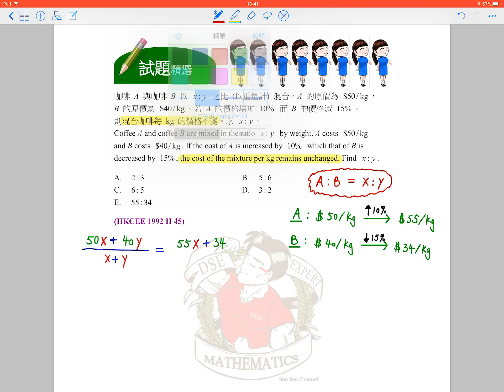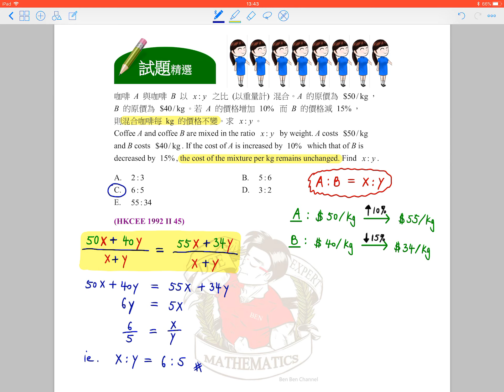BenBenChannel - HKCEE Mathematics 1992 Paper 2 Q.45